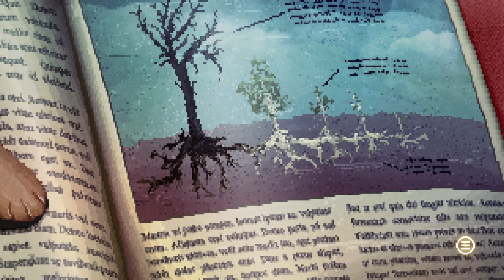Tears In The Rain | Cats And The Other Lives | Feline Detective/Troll Simulator | Part 4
CONTENT ADVISORY: Please be aware that this episode contains scenes of an attempted suicide that some viewers may find distressing.

Your master is dead and your house is full of 'mourning' relatives. It's up to you to deduce the murky history of the Mason family and its former patriarch Bernard, and also to chase mice. Did I mention you're a cat? Let's play Cats and the Other Lives!